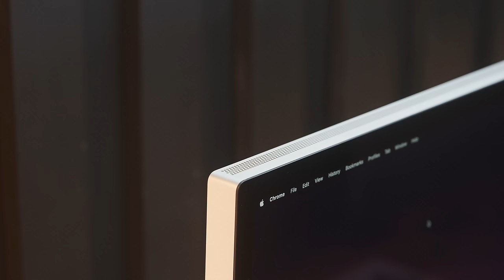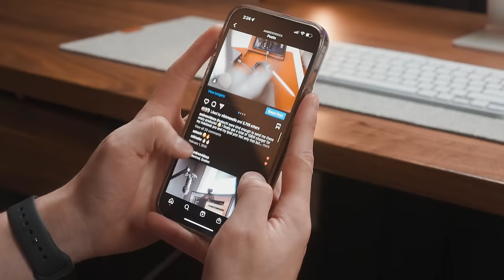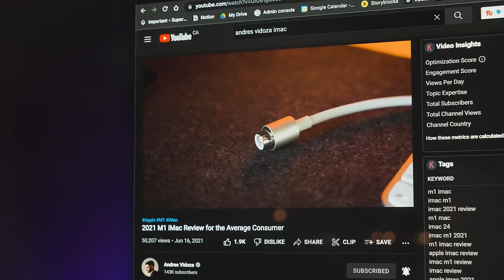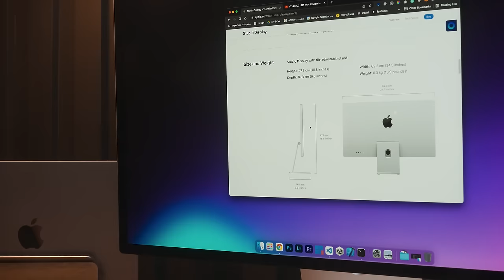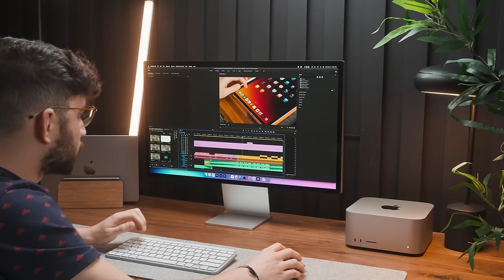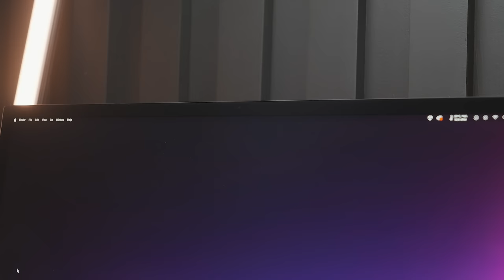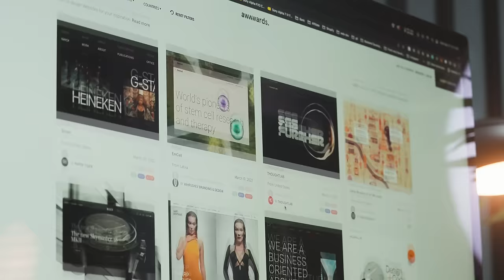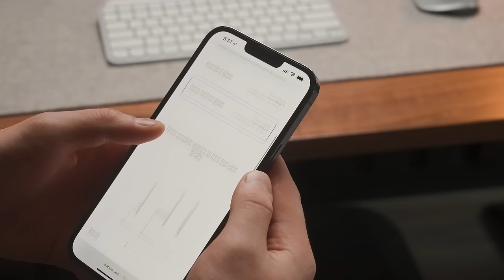Apple Studio Display On A Minimal Desk Setup? | Review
Here is my review on the new 5k studio display apple recently launched. It seems like a good display to have on a minimal desk setup... but honestly, who is this truly for?

📸 Featured products
Mac Studio | 🇨🇦
Apple Display | 🇨🇦
Satechi USB-C Clamp | 🇨🇦
Satechi USB-C Mac Hub | 🇨🇦

Where I get All My Sounds Effects, Extra Broll, Overlays & Motion Templates?

📸 My Setup Products
LG Monitor | 🇨🇦
Keyboard | @SMKyeboards on Instagram
Light (Palm light) - ANDRESOFF ($20 off any order from their site)

00:00 | Unboxing
00:57 | Intro
01:39 | How good is the Hardware?
05:48 | Let's talk about the Display !
07:46 | Audio & Webcam?
09:06 | Is it even worth it?
10:09 | Outro